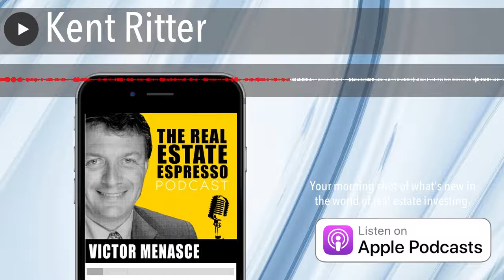Kent Ritter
Kent Ritter is based in Indianapolis, Indiana where he invests in medium sized multi-family apartment assets. This is a different take on value add investing where Kent is successfully bucking the conventional wisdom. To connect with Kent or to learn more, visit kentritter.com.